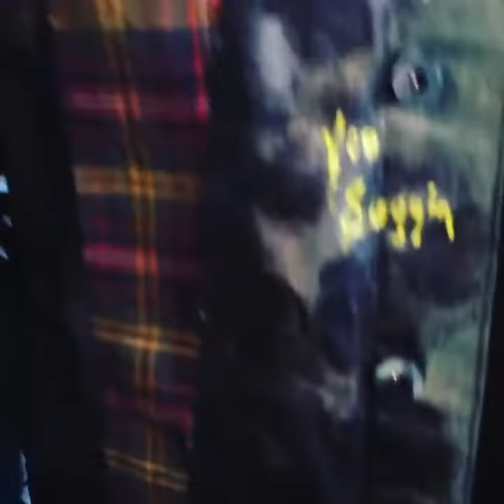The Times Square Piece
This 1&none is constructed out of a shirt that Eddie gave me along with added denim. I used the for his theme which was old School rap and real hip hop. The buildings are made out of Jeans 👖 along with hand done art showing pedestrians walking in a Times Square setting. The right left shoulder has a boom box the represents HipHop. The back of the jacket has a Cassette tape with the quote “This is how it all started”. Meaning we started on the street corners and we listen to music on cassette tapes before streaming was available. Jazz Reggae Soul and I even drew a picture of McDonald’s. This is truly a Unique piece, drop a comment and let me know your thoughts.